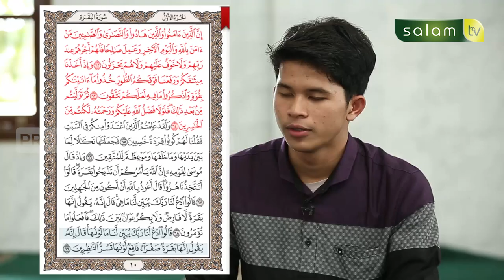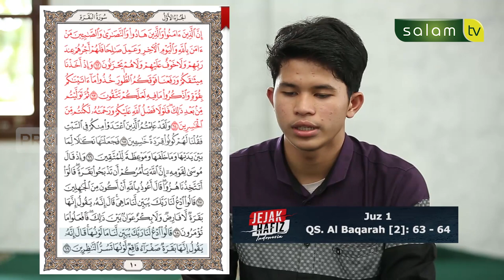Jejak Hafidz Indonesia : Meninggalkan UMPTN Untuk Menghafal Al-qur’an Al-karim - Irhamsyah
💳 Bantu Operasional Dakwah @salamtelevisi :
| Bank Muamalat
| Kode 147
| an. Salam TV Peduli